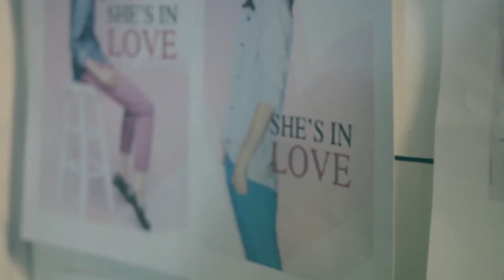Janella Salvador for Love by Bayo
Fall in love with the beauty of the new face of Love by Bayo, Janella Salvador!